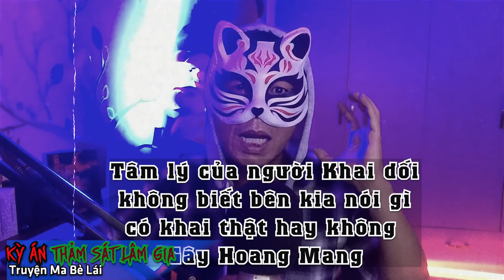Kỳ Án | Thảm Án Lâm Gia - Manh Mối Từ Chiếc Đồng Hồ Và Con Chó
+ Một vụ án gây căm phẫn chấn động Đài Loan vào năm 1998. Chính chiếc đồng hồ đeo tay và con chó đã dẫn tới manh mốt quan trọng trong điều tra vụ án chấn động này
If any owners has an issue with any of the uploads please get in contact  and it will be deleted immediately. Thank you for your cooperation.

Truyện Ma Bẻ Lái có thể không sở hữu tất cả nội dung trong video. Nếu có bất cứ vấn đề liên quan đến bản quyền nội dung, hình ảnh... các bạn vui lòng liên lạc mình theo địa chỉ  để giải quyết nhé. Mình sẽ cùng nhau làm việc nhanh và trên tinh thần hợp tác nhất có thể

© Bản quyền thuộc về Truyện Ma Bẻ Lái
© Copyright by Truyện Ma Bẻ Lái Production ☞ Do not Reup